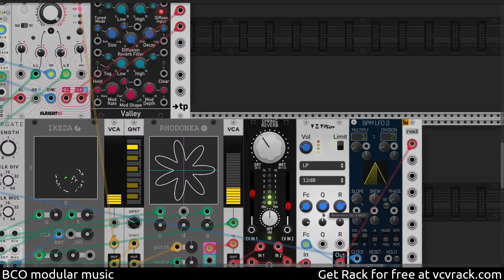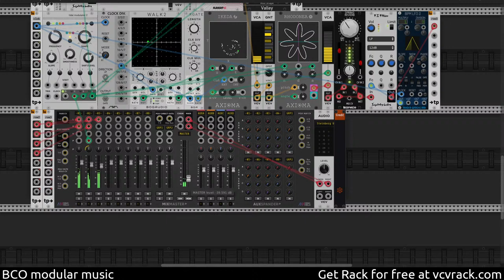BCO - dragonfly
Creating modular music with VCV Rack.